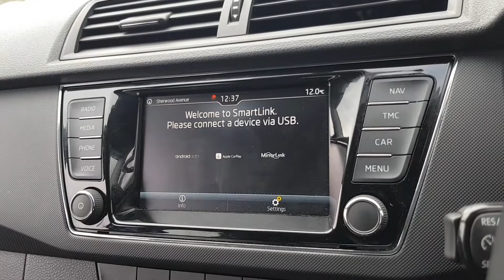ŠKODA Fabia Hatchback - FP69 CNE